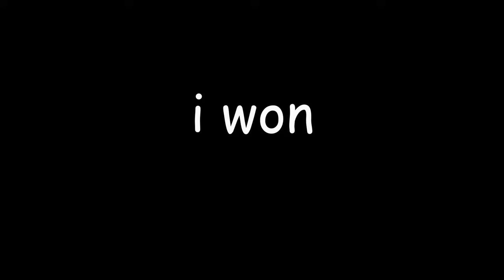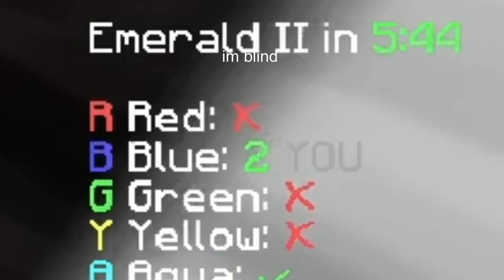The Most Dysfunctional Bedwars Team Ever...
In this video, I was playing bedwars with a very... strange bedwars player. Lets just say that. Hypixel Bedwars Minecraft video lol yay

Teammate: Bezakos

Thumbnail by @fovBW